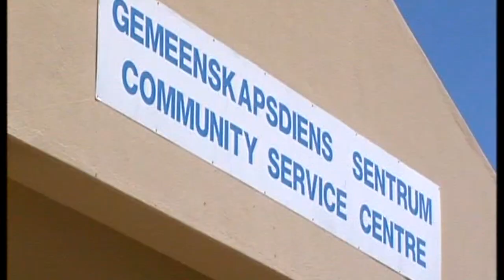National Police Day 2021